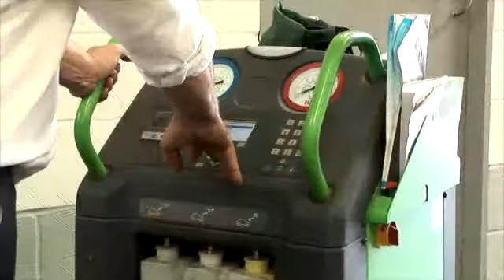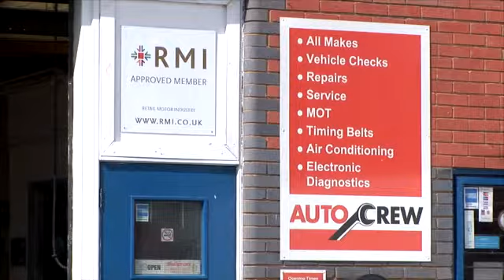The Cambelt Centre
Hi, I'm Graham, owner of The Cambelt Centre.
Based here in Stevenage, we serve Hertfordshire and surrounding areas.
We specialise in cambelt replacement to all makes of vehicles, including free health checks and diagnostics.
We also carry out quality servicing to manufacturers specifications using the latest Bosch diagnostic equipment and, at up to 50% cheaper than main dealer prices.
Our workshop also carries out general repairs and maintenance from changing a bulb to full engine replacement.
We are part of the nationwide Auto Crew network, which is a Bosch workshop brand.
We offer a first class service and, all our work is fully guaranteed.
For more information or a free quote, give us a call and see how we can save you money.